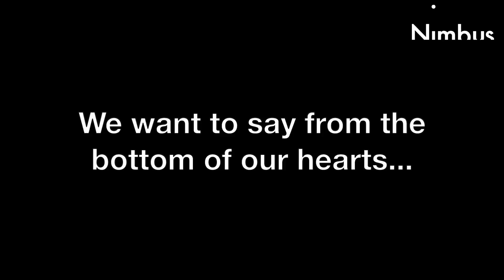Nimbus says: Thank You!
We met over half of our goal on Giving Tuesday! Thank you to everyone who donated, shared with friends and liked or shared our posts. There is still time to help us meet our goal of placing 30 name plates on the wall next to our theater... we already have 18! Donate before December 31, 2020 to help us reach our goal.